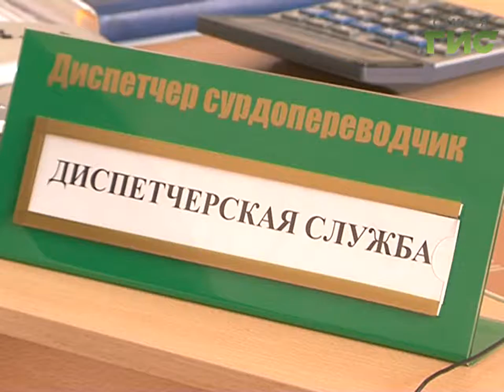Заменить счетчики на воду,записаться к врачу-инвалидам по слуху помогают специалисты Сурдоцентра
Заменить счетчики на воду, записаться на прием к врачу или оформить соц.выплаты - теперь для людей с инвалидностью по слуху это сделать проще. Решить подобные вопросы им помогают специалисты Сурдоцентра.